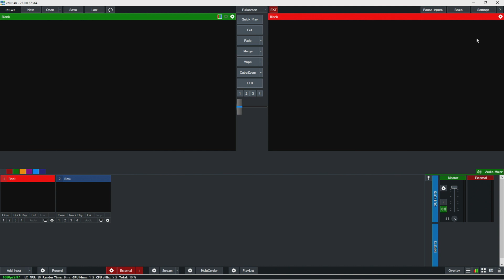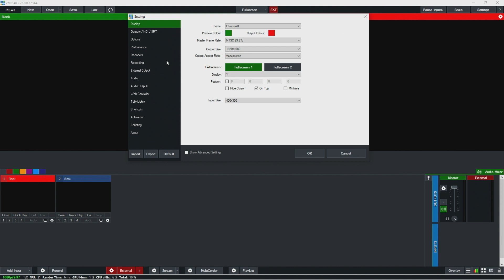Getting Started With vMix Part 1: Setup and Configuration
LiveX Creative & Technical Producer Nick Walsh gets you started with our vMix training series, beginning with initial setup, including choosing input sources, audio settings and graphics card outputs.

vMix is feature rich live production software that allows you to record and stream professional productions all from a single PC or Laptop. vMix supports SD, HD and 4K productions. The two major system requirements for vMix are Windows 7 or higher and a DirectX 10 compatible graphics card. Minimum 2Ghz Dual-Core Processor is required (though an Intel Core i7 Processor 3Ghz+ is preferred)  along with 2GB DDR3 memory. You'll also want a 7200 RPM Hard Drive for recordings.